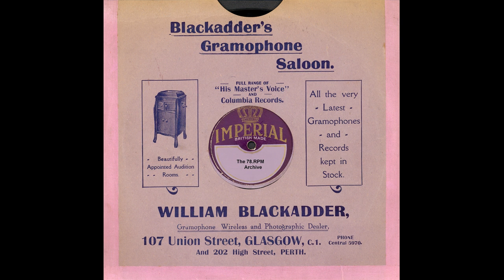Harry F Reser(banjo) - Pickin's(1923)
Harry F Reser(banjo) - Pickin's(Columbia 3317)-(A 36)(1923)